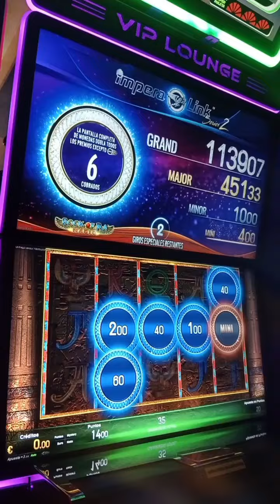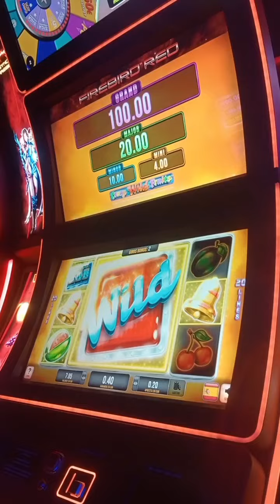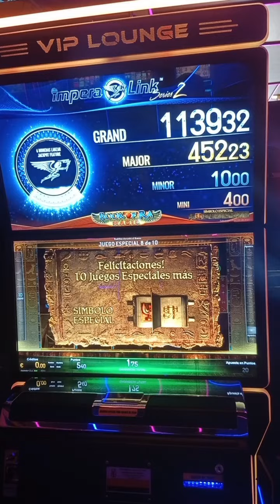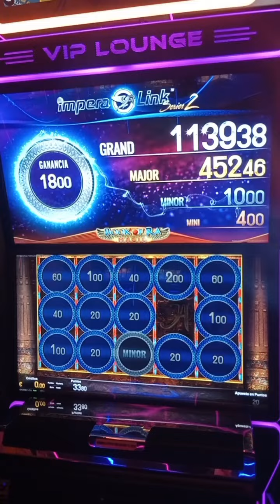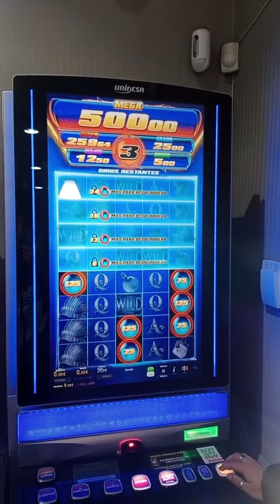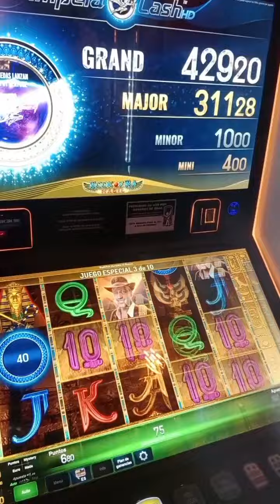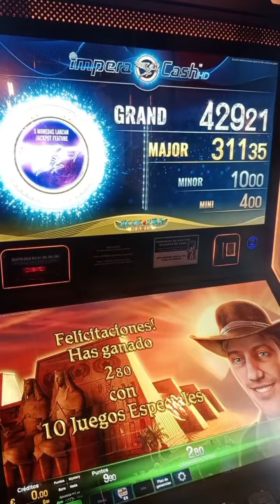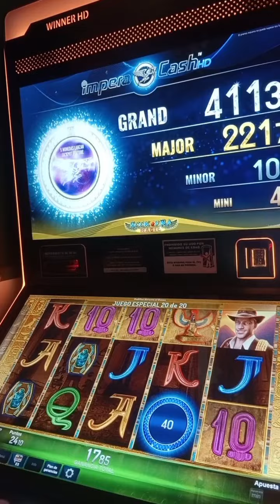💥¡Jugando a diferentes slots! Tragaperras Slots EmociónDelBar GanaEnElBar"💰🎰 💥.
¡Únete a la diversión de las tragaperras en los bares mientras exploramos una variedad de emocionantes slots! 💰🎰 ¿Quién sabe qué premios nos esperan? ¡No te lo pierdas!